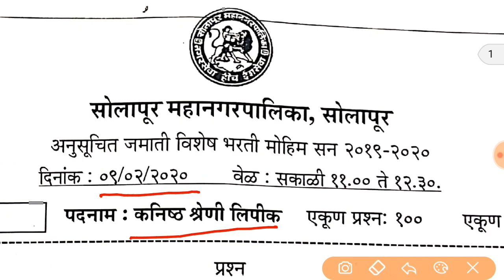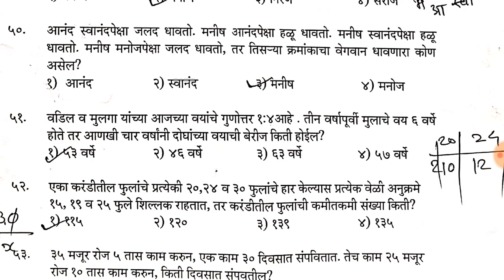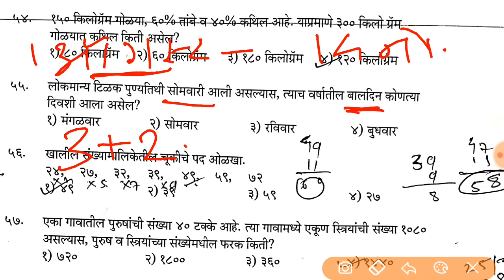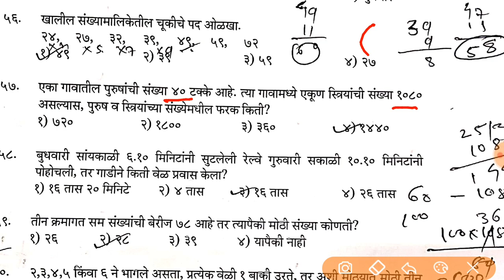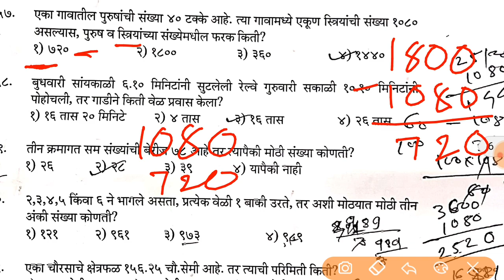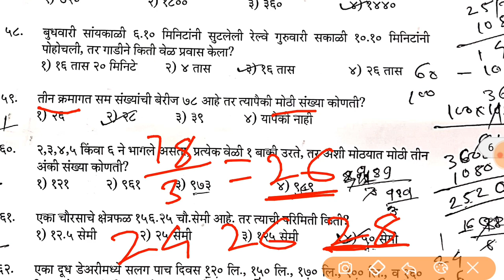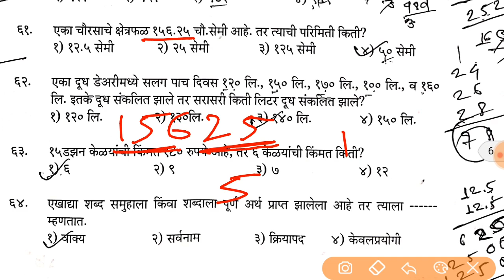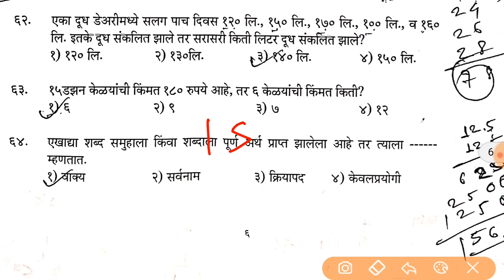अंकगणित व बुद्धिमत्ता चाचणी, लिपिक पदासाठी 9 फेब्रुवारी 2020 रोजी आलेला पेपर